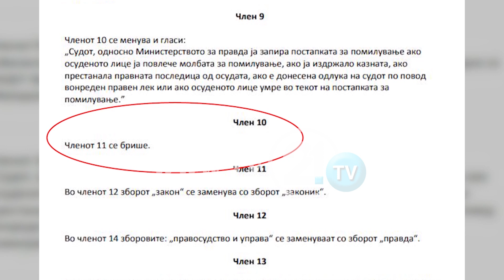СДСМ И ДУИ ГЛАСАА ПРОТИВ ИНИЦИЈАТИВА НА СДСМ НЕМА ДА ИМА АВТЕНТИЧНО ТОЛКУВАЊЕ НА ЧЛЕН 11